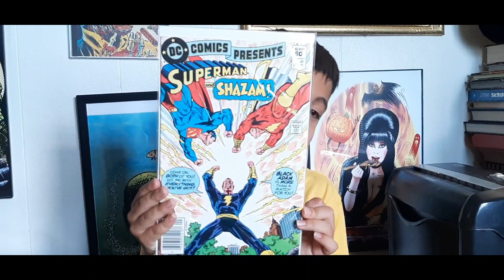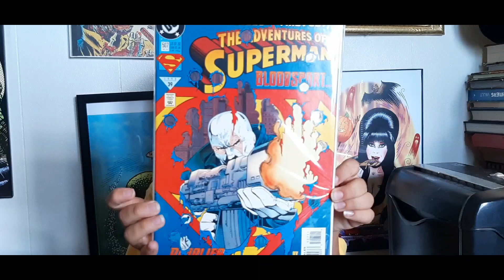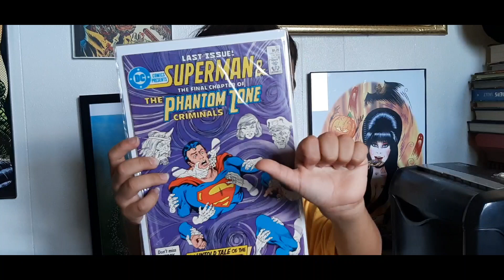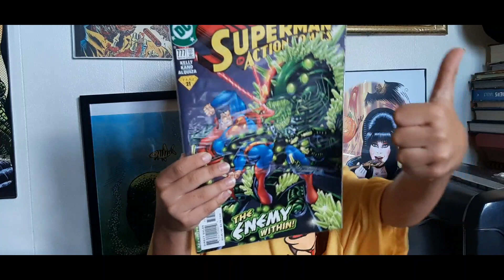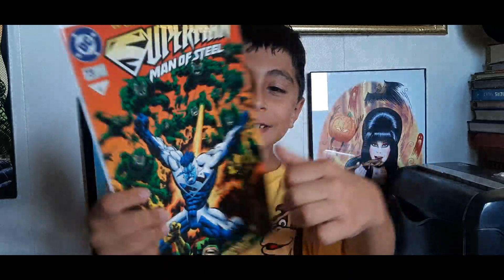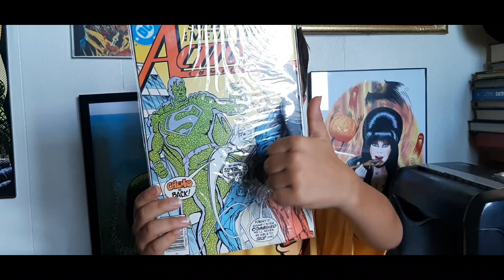Superman Sunday starring Ollie James